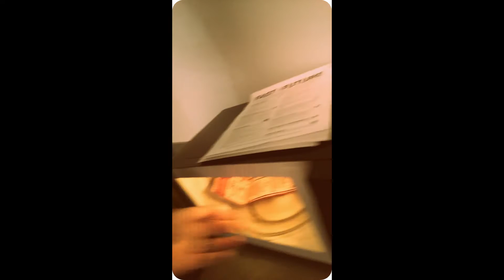Bacon popcorn taste test